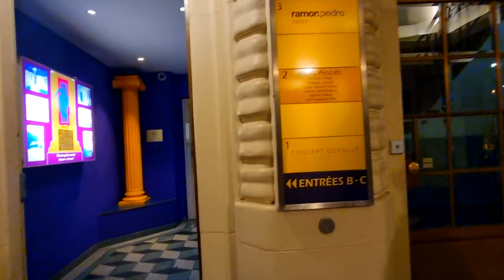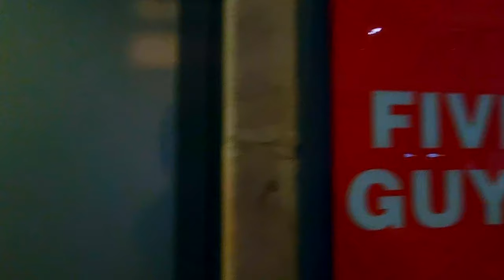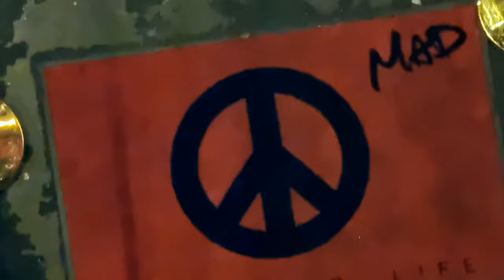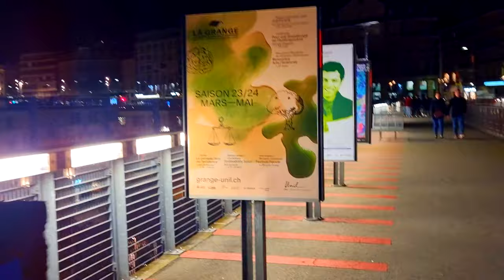Evening Stroll Through Lausanne Galerie Saint-François Jules Gonin, Flon. Лозанна S21 Ultra 4k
Снято на Samsung S21 Ultra 4k  (хочу Xiaomi Mi10 Ultra)